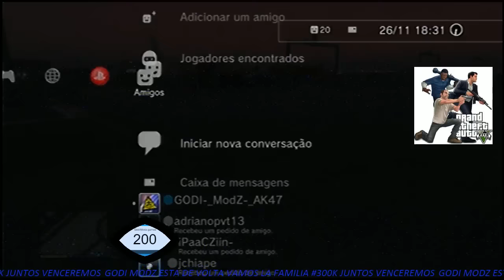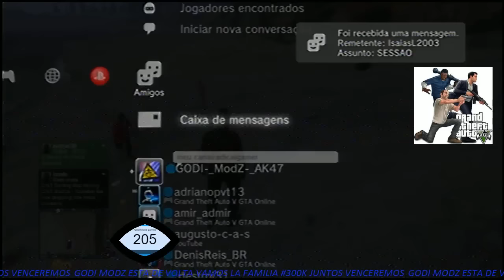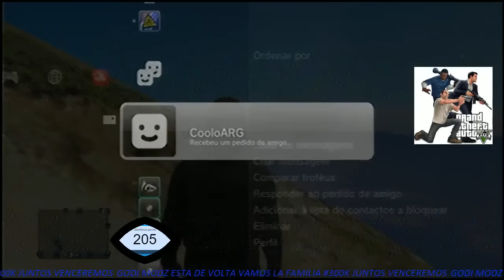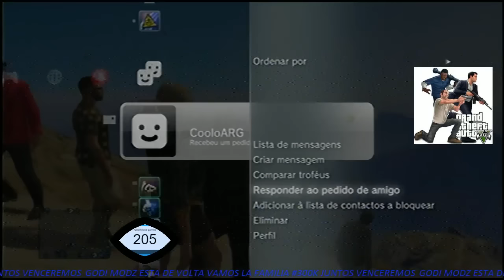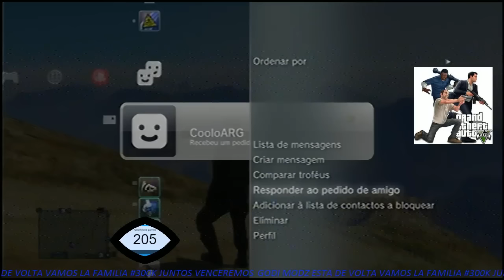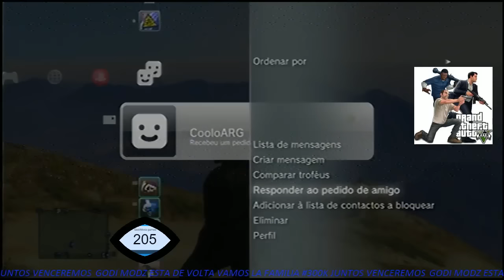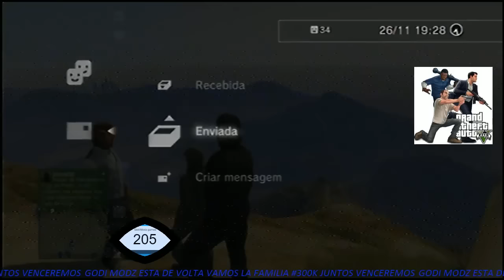LIVE GTA V PS3 ANTIGA GERAÇÃO MONEY LOBBY FULL TIME VEM DAI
MINHA PSN (MY PSN) GTA V -godi-_modz-_ak47

MINHA PSN (MY PSN)-CALL OF DUTY - GODI-_MODZ_-YT

nao se esqueças de subescrever os canais da parceria com

conteudos brutais GAMING FORLIVE LINKS-🌎

MINHA PSN (MY PSN)-godi-_modz-_ak47

MAIS PSN DE PARCEIROS E ADMS DE CANAL

PSN - LUCAS_GTA_V-_-

PSN - DUBAIARTS

PSN - LEO_COSTA

PSN - UGAMERLUCASYT022